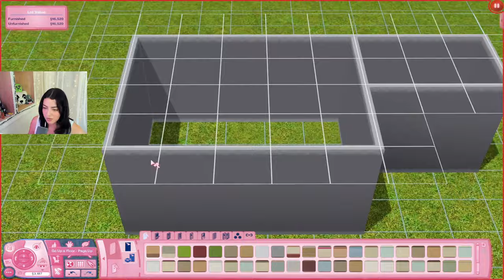THE UNLUCKIEST START TO A LEGACY CHALLENGE | Sims 3 Legacy Challenge